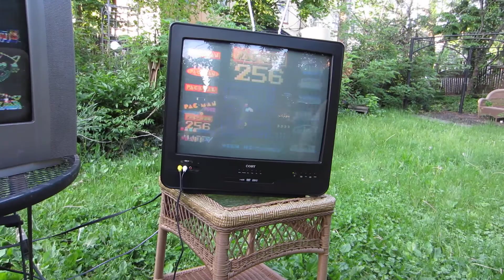When your parents tell you to play outside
sorry for the flicker